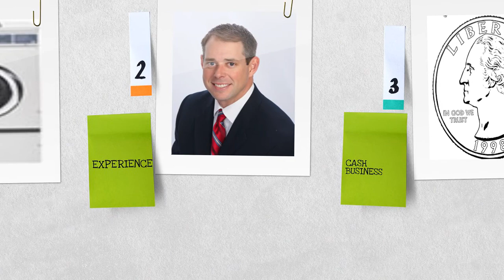Aadvantage Coin Laundry Business Help